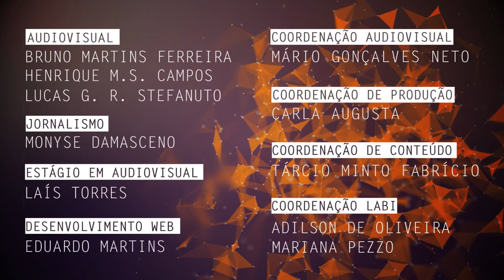Melhoria de manipuladores robóticos é tema de pesquisa na UFSCar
João Vitor de Carvalho Fontes, docente do Departamento de Engenharia Mecânica da Universidade Federal de São Carlos (DEMec - São Carlos), fala de sua pesquisa em robótica, com manipuladores de cinemática paralela e melhoria de desempenho desses manipuladores, sejam eles braços robóticos usados na indústria ou na área cinematográfica.